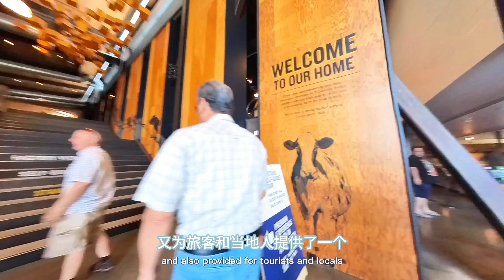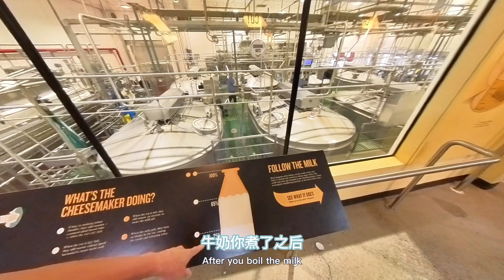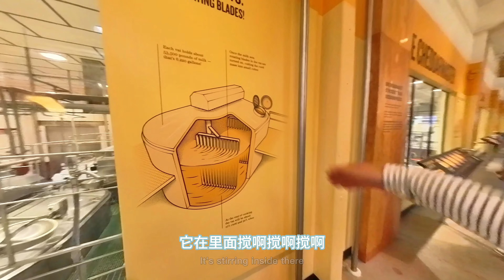在美国俄勒冈州品尝Tillamook最出名的奶酪和冰淇淋，退休生活分享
🌍 我们是一对工作了40多年，终于退了休，现在卖了房游世界的‘’年轻人‘’
卖房游世界？没错！
退休以后我们最想做的事就是‘’世界那么大我要去看看‘’！
这话听起来有点像电影台词，呵呵，是不是？
不过我们真的是想去世界各地走一走看一看，
想去不同的国家，不同的城市短暂的生活一段时间，
为了让我们无忧无虑，无牵无挂的游世界，我们把房子卖了，
现在是365天，天天住民宿，真正的与四海为家，
我们非常愿意与您分享我们眼中的世界和我们的民宿体验
如果您喜欢我们的生活方式，也想了解各国各地的风土人情，那就请关注我们吧！
跟着我们一起去品世界，让我们的分享给您生活增添更多的快乐！谢谢！

🌍2021年7月23号，我老公在工作了42年以后 退休 了。
开始了他的每天散散步，看看电视，睡睡午觉的休闲 退休生活 。
可是很快就发现这样的 退休生活 好像不对。
因为他坐在沙发上的时间越来越长，孤独感越来越强。
想到这就是他以后的退休后生活，每天都要一个人在家等我下班，每年只能一起出去旅游一个月，他马上就烦躁不安。
所以我们开始讨论到底怎样的退休生活才是我们想要的？
怎样的退休生活才能有一个身心同步的自由和快乐？
经过半年的思考，我们决定把房子卖了去旅游。
这样不但免去了不在家住时依然要支付的各种费用，更重要的是还免去了出去旅游时担心家里的精神负担，
这不就是我们想要的身心自由吗？算了经济和精神的帐以后，我们要做的就是心理建设，我们能接受在自己进入老年以后，成了无家无房之人吗？
我们的想法是我们在一起，能！因为我们走到那，那就是家。
就这样2022年3月31成了我工作的最后一天，我们也正式成为无房无业之人。

世界之大我们已经没有太多时间了，工作了四，五十年，还能有廿年去走一走，看一看吗？
老公说把我们的旅程记录下来等到老了那也走不动了再坐着慢慢看，后来我在整理我们的录像的时候有了把它剪辑成视频分享出去的想法，我想让更多的人因为我们的分享感受到更多的快乐。

如果您也想环游世界🌍，但却做不到把房子卖了
如果您也想环游世界🌍，但却因为这样那样的原因工作放不下
如果您也想环游世界🌍，但却因为这样那样的原因家庭放不下
如果您也想环游世界🌍，但却因为这样那样的原因走不了
跟着我一起去品世界，让我的分享给您生活增添更多的快乐！谢谢！